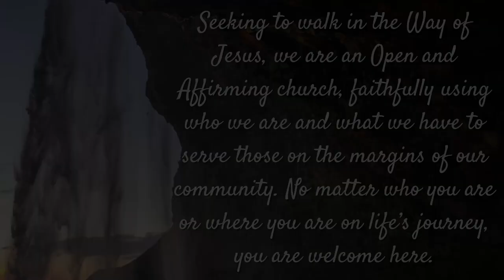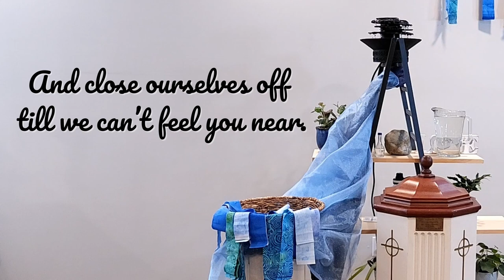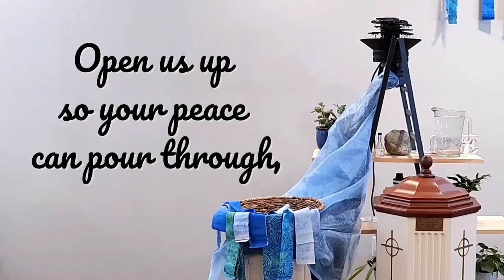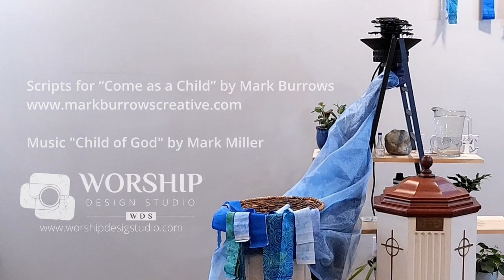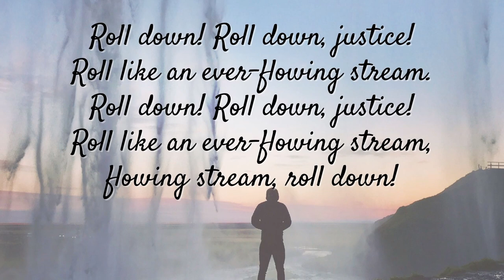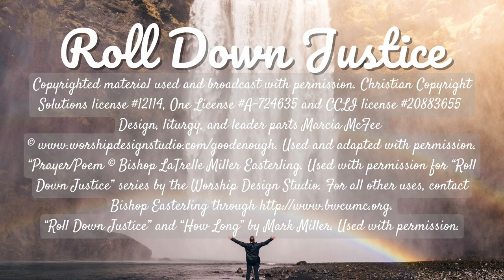How Long?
This week, we look at what it means to renounce evil and how we find hope while we wait for justice to roll down.
Using a hybrid combination of recorded and live worship, Marginal Way is a virtual meeting house where we seek Christ on the margins. Each video is shorter than a traditional service and can be viewed when it is convenient for you.
Copyrighted material used and broadcast with permission. Christian Copyright Solutions license #12114, One License A-724635 and CCLI license #20883655

All liturgy and leader parts Marcia McFee © "Roll Down Justice" and "How Long" by Mark Miller. Used and adapted with permission.